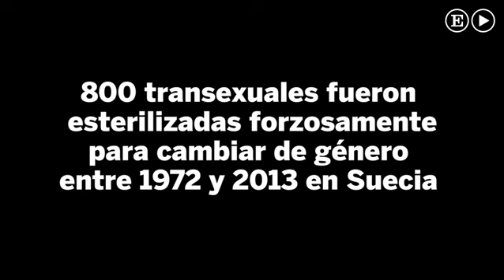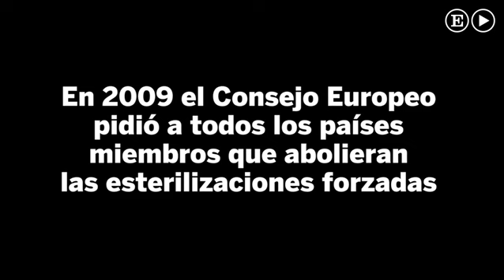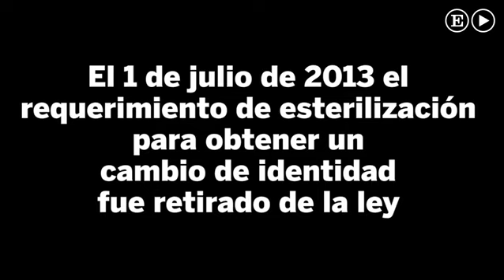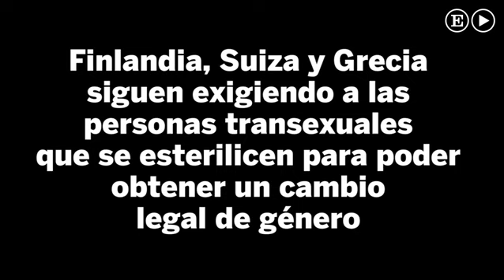Suecia propone indemnizar a 800 transexuales esterilizados de forma forzosa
Las víctimas sufrieron cirugías irreversibles para obtener una reasignación de género entre 1972 y 2013